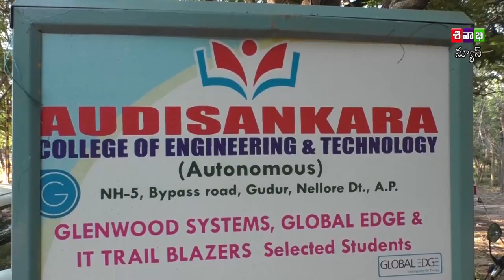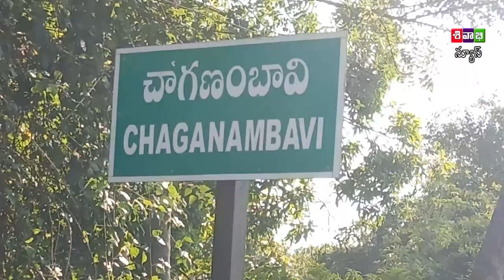SIVABHI NEWS AS ON 12 APRIL 2020